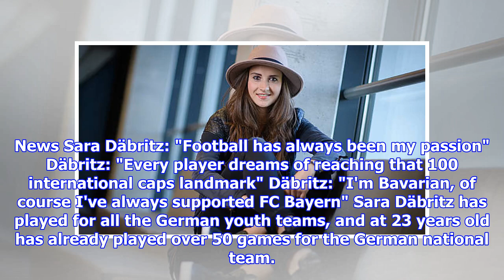Däbritz: "We have to win our last World Cup qualifiers"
News Sara Däbritz: "Football has always been my passion" Däbritz: "Every player dreams of reaching that 100 international caps landmark" Däbritz: "I'm Bavarian, of course I've always supported FC Bayern" Sara Däbritz has played for all the German youth teams, and at 23 years old has already played over 50 games for the German national team. Of course the aim is 100 appearances, but that will come with time. However, the immediate task ahead, qualifying for the 2019 World Cup in France is more important, with games against Iceland (1st September, 16:55 CET) and against the Faroe Islands (4th September, 17:00 CET). The first step towards this starts today, commencing with a three-day training camp. Sara Däbritz can still remember her Bundesliga debut. She made her debut for SC Freiburg in February 2012, in a crushing 3-0 defeat to Bayern Munich. However, Däbritz has never been someone to get discouraged. She was only 16 at the time, but she already knew she wouldn’t lose every game 3-0. ...